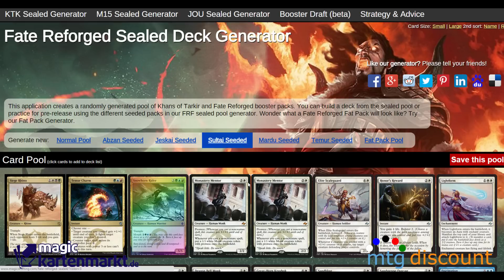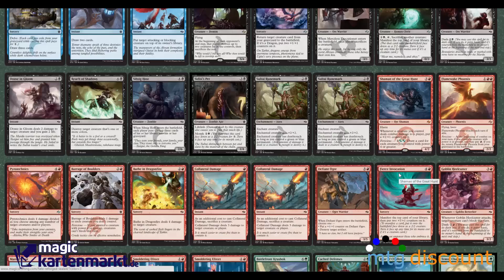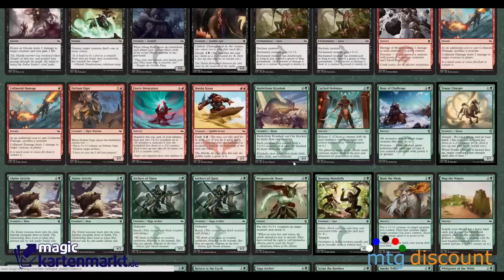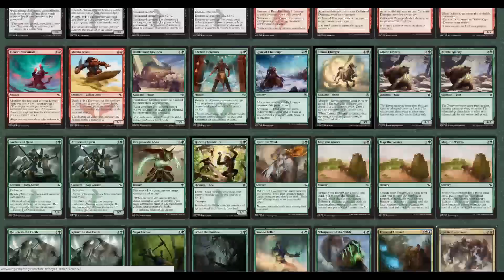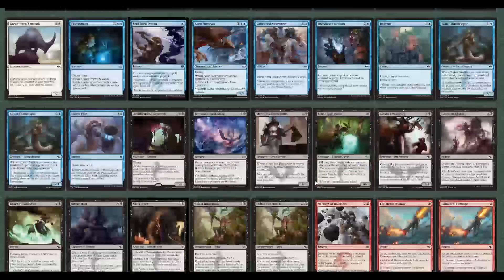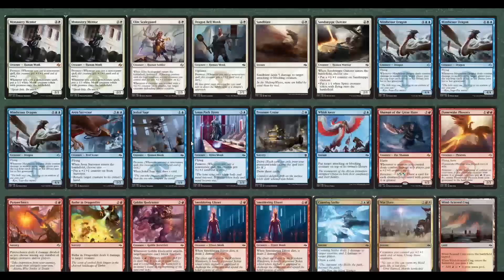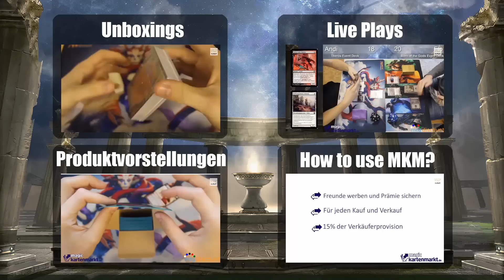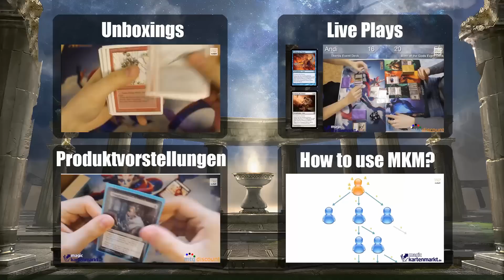MtG - FRF Prerelease Sealed Deckbau - Sultai Clan [Full HD]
MtG - Fate Reforged Prerelease Sealed Deck Bau - Sultai Clan [Full HD]